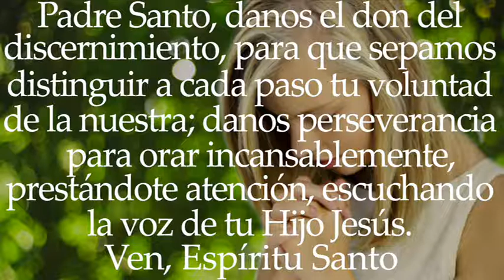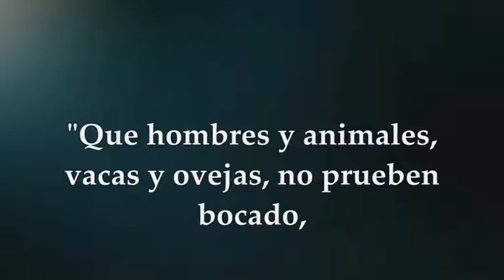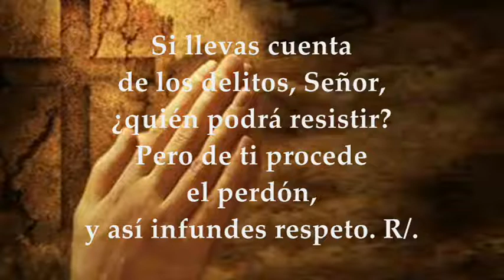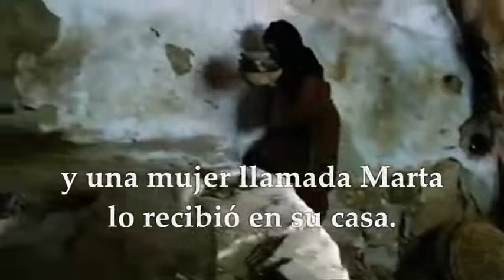MARTES OCTUBRE 5 DE 2021 | LUCAS 10,38-42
LECTURAS Y EVANGELIO EUCARISTÍA MARTES OCTUBRE 5 DE 2021 MARTES XXVII SEMANA DEL TIEMPO ORDINARIO CICLO B
Primera Lectura: la profecía de Jonás 3,1-10 Salmo 129, 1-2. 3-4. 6c-8 R/. Si llevas cuentas de los delitos, Señor, ¿quién podrá resistir? Evangelio según San Lucas 10, 38-42